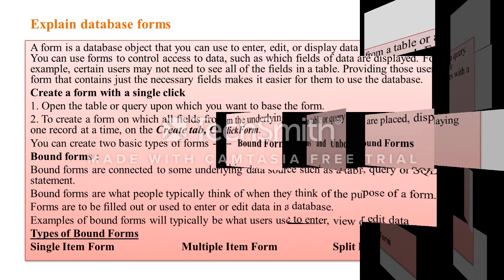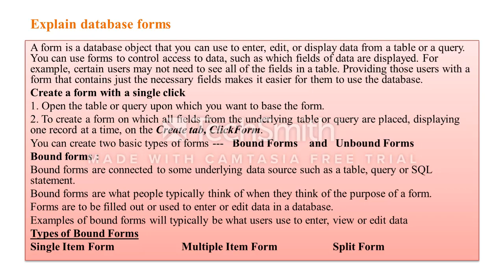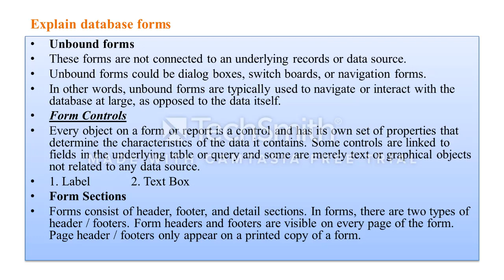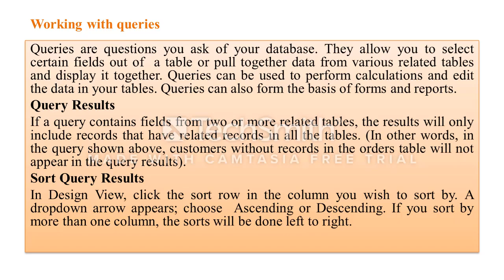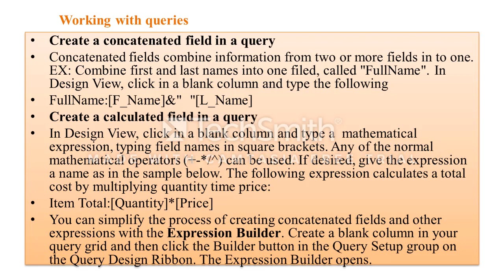DBMS COPA PART 6 OF 7 | N.B.PANSE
Useful for ITI COPA Trade, MS Access forms and queries